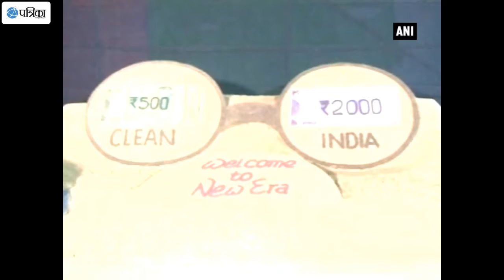"Beginning of Clean India": Sudarsan Pattnaik's Sand Art Lauds Govt.'s Demonetisation Move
Renowned sand artist Sudarsan Pattnaik hailed Prime Minister Narendra Modi's decision of scrapping Rs.500 and Rs.1000 currency notes and thereby made a sand art to promote the same.